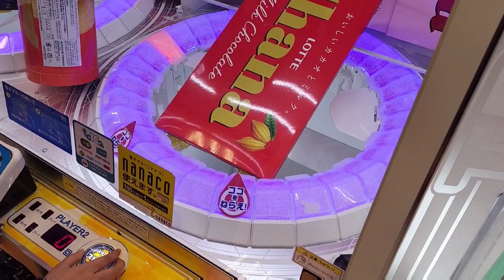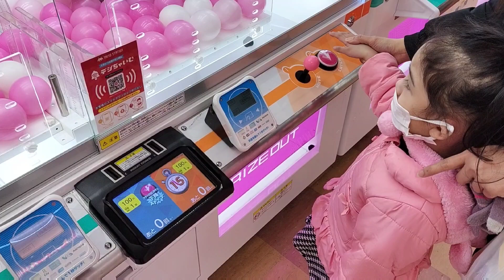Bonding time with my babies na makukulit.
bonding time with my babies